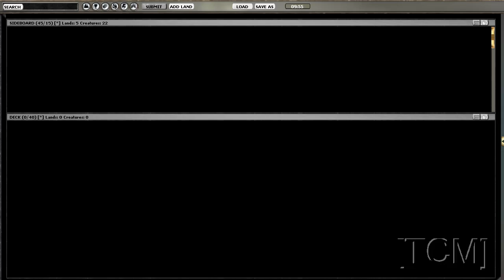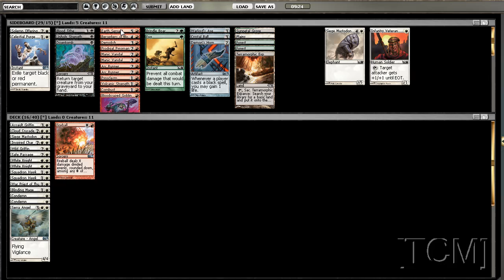[TCM]: Limited - M11 Draft 2 (Part 2 of 12)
Tim Cunningham playing in another 8-4 M11 draft.
Watch and listen to all of his comments on his pick decisions and plays during this series.